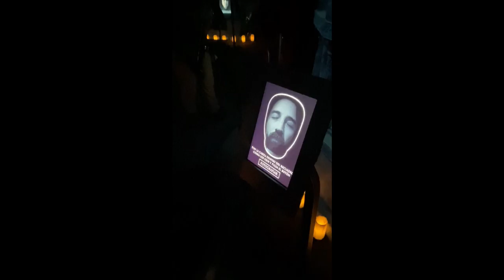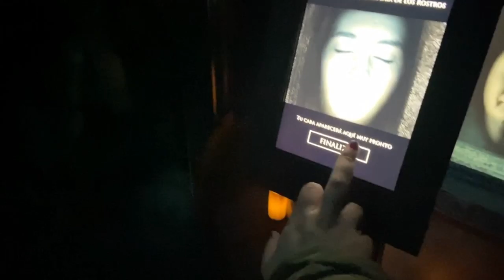¡Nos vamos a Madrid! Visitamos el Museo de Juego de Tronos! Conocemos a Can Yaman! | Irenerodrigz_